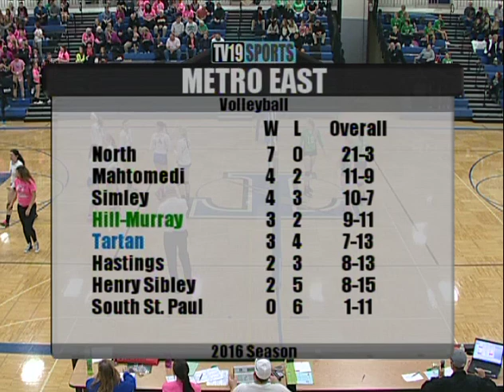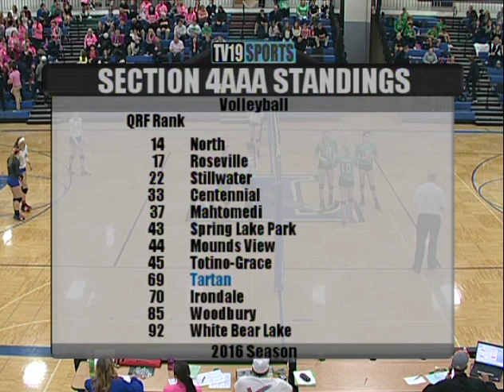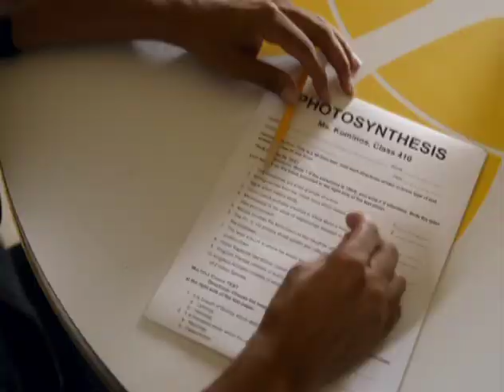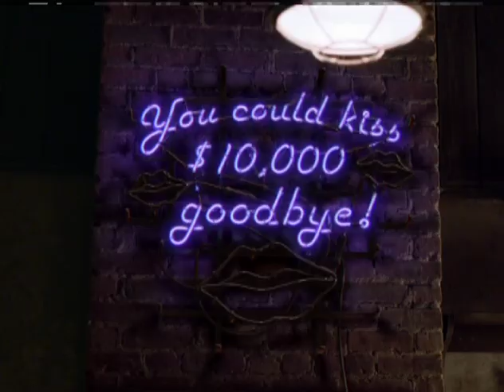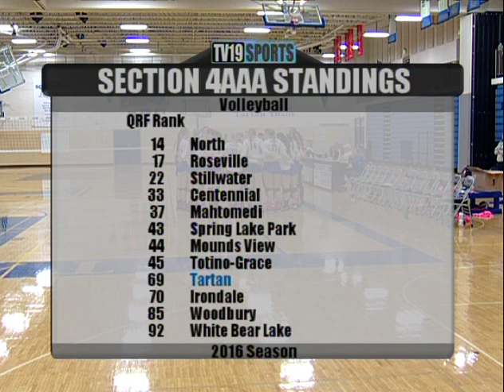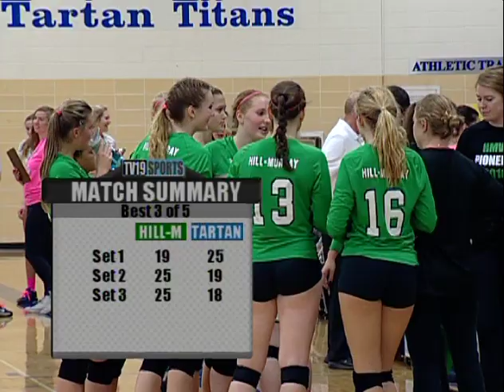Volleyball - Tartan vs Hill-Murray - 10/18/16